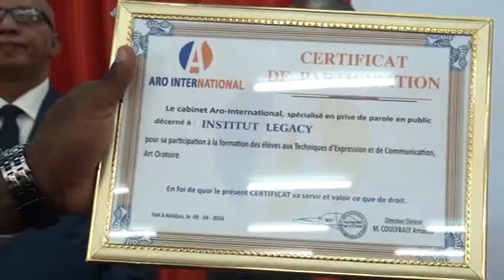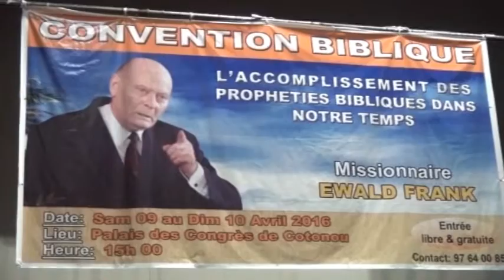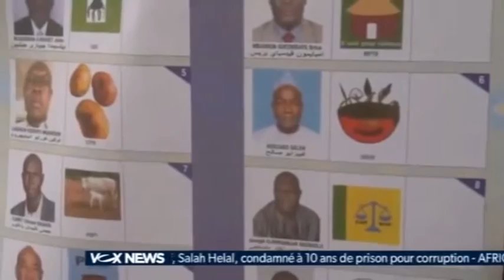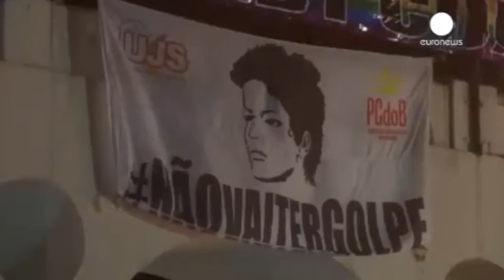JT DU 13 04 2016_ BLANCHE